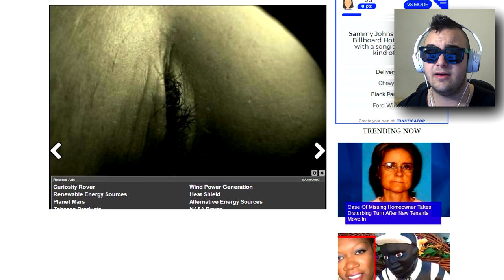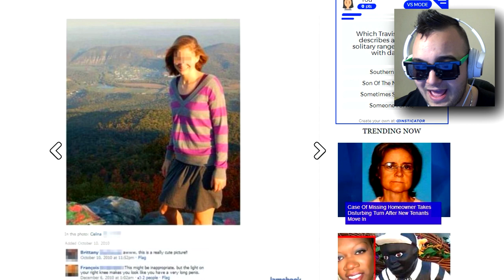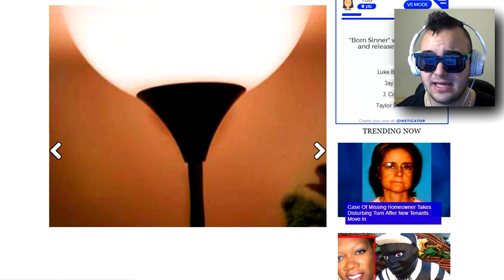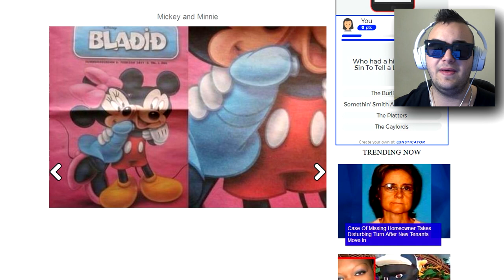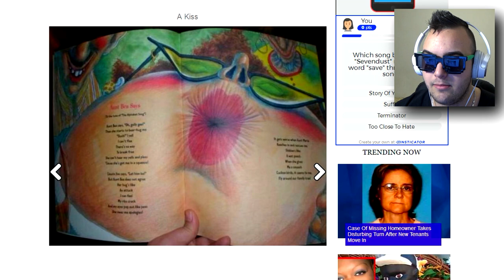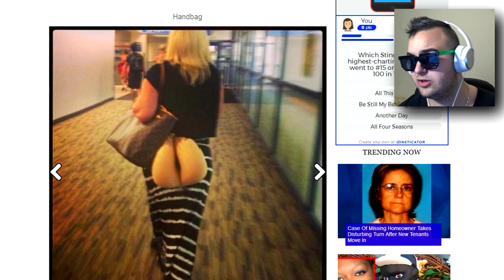20 SLIKA KOJE CE DOKAZATI DA IMATE PRLJAVE MISLI ! (18+)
► Ako zelite nastavak ovog , pisite dole u komentarima ! ◄